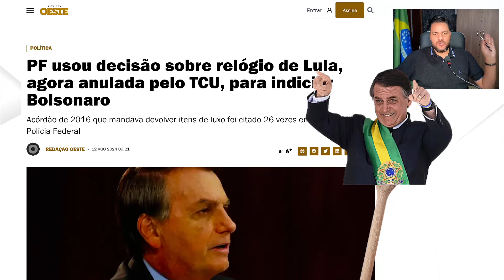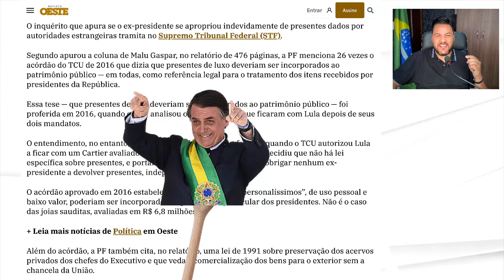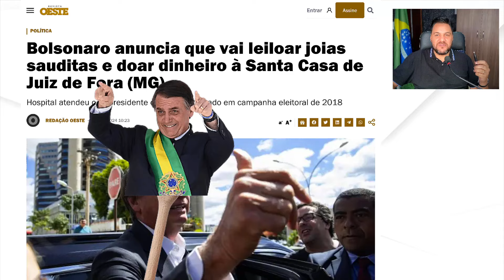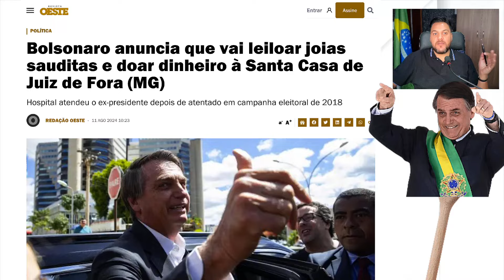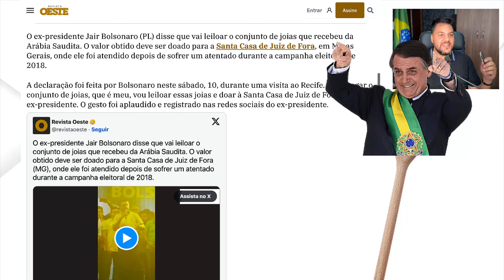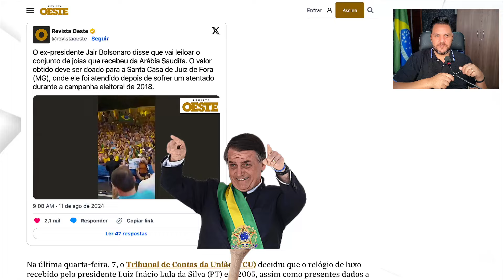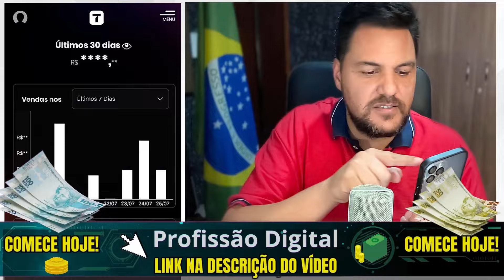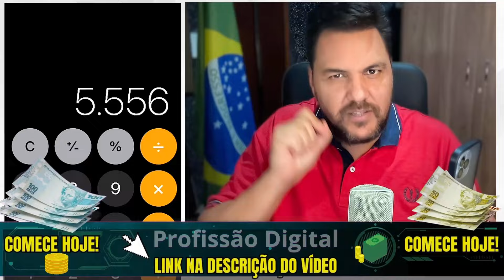"SEGUNDA-FEIRA BOMBÁSTICA" BOLSONARO DEITA PF E TCU ENCURRALADOS - VEJA